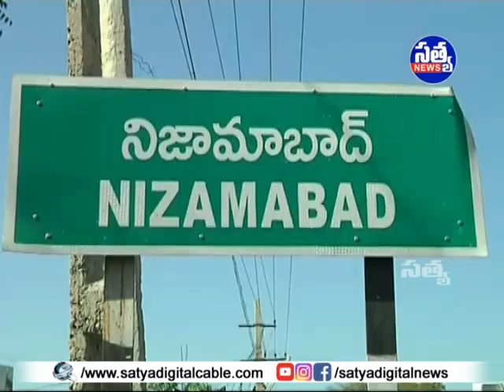|| సిరికొండలో గడపగడపకు కాంగ్రెస్ పార్టీ కార్యక్రమం ||